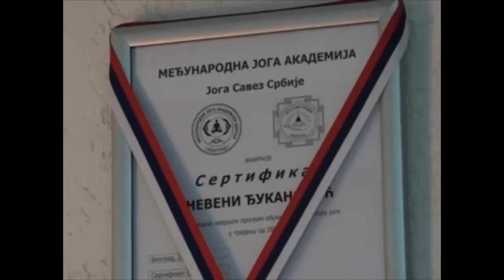JOGA SAVEZ SRBIJE - Nevena Đukanović, instruktorka Joga centra Inđija, RTV Inđija, februar 2014.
Međunarodna joga akademija radi pri Joga savezu Srbije, koji je nacionalni granski savez čiji je program stručnog osposobljavanja akreditovan pod brojem 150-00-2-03 u nadležnom Ministarstvu Republike Srbije, Evropskoj, Internacionalnoj i Globalnoj Joga Federaciji.